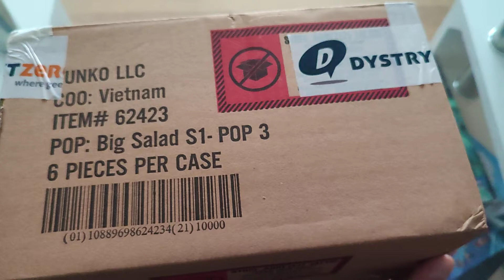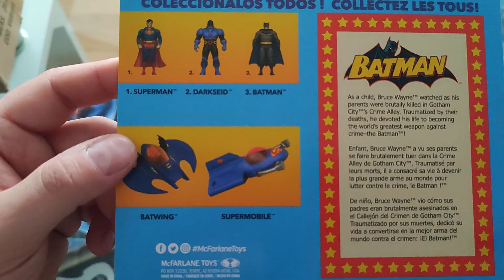Batman oldschool - Unboxing - Klasyk w kolekcji !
Czekalem i czekalem aż w końcu się doczekałem tego klasycznego Batmana :D
Tutaj jestem:
Zainteresowany współpracą ?